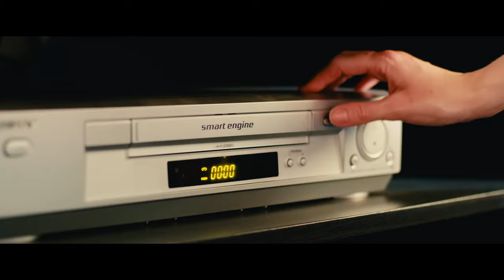Mr Woofer - 80's Movie Theme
From Mr  Woofer's latest release: "Retrospective", 2022

About this album:
In his latest album, Mr Woofer goes on a trip back to his younger years, when life was carefree and everything seemed more innocent. “Retrospective” sounds nostalgic but also fresh, an anatomy of an era that is lost in time. Mr Woofer programs his electronic sounds on authentic synths of the time but adds his personal touch through his acoustic instruments with emphasis on the cello. The sounds of each piece blend harmoniously with the images that he has created and the result can be seen on Mr Woofer’s YouTube channel.

Album Details:
Konstantinos Kampanis plays: cello, analog and digital synthesizers and effects, acoustic piano and electric keyboards, glockenspiel and various bells, electric guitar, various acoustic percussion and electronic drums, found sounds
Produced and engineered by Konstantinos Kampanis
Recorded, mixed and mastered by Konstantinos Kampanis at Blue Door Studio, 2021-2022
Cover photograph and artwork by Konstantinos Kampanis
Video by Konstantinos Kampanis

Mr Woofer uses the following equipment:

Hardware synths and effects:
Arion SFL-1
ARP Odyssey Module
Atari 1040STE/Waldorf Miniworks 4-Pole
Behringer Model D
Behringer Pro-1
Boss Dimension C DC-2w
Boss BF-2
Casio VZ-10M
​Commodore 64 w/ MSSIAH
Dave Smith Instruments Tetra
DOD Rubberneck
Electro-Harmonix Deluxe Memory Man
Electro-Harmonix Small Stone Classic v.2
Elektron Analog Heat
Ensoniq SQ-80
Ibanez BC 9 Bi-Mode Chorus
​Kawai K1m
Kawai K4r
Kawai K5000R
​Korg EX-8000
Korg MS-20M
Korg Wavestation
Korg X5
Lexicon MX200
MXR Phase 95
Roland D-550
Roland JD-990 w/ Vintage Synth Expansion
Roland JX-8P
TC Electronic MojoMojo
Yamaha Magicstomp
Yamaha TX802
Yamaha TG500
Yamaha TX81Z

Acoustic instruments:
Handmade vintage acoustic cello
Musima vintage acoustic guitar
Gerbstädt vintage upright acoustic piano
Vintage chromatic Glockenspiel
Recorder, Bamboo Flute and Ocarina
Various Tambourines and assorted percussion

Software:
Blackmagic Design Davinci Resolve Studio 16
Eventide 2016 Stereo Room
iZotope DDLY, Neutrino, Ozone 8 Advanced, Ozone Imager, RX7 Standard, Vinyl, Vocal Doubler
Softube Drawmer S73, Saturation Knob, Tape, TSAR-1R, Tube Delay
Sonivox Orchestral Companion Strings
Steinberg Cubase Pro 10
Waves Tony Maserati Artist Signature Series, Vocal Rider
XLN Audio Addictive Keys
and various other software plugins...